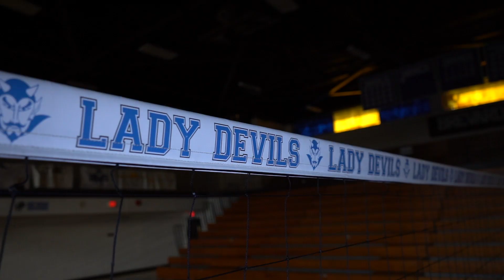Brevard Volleyball Lady Devils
Promo for the 2019 season lady devils volleyball

key grip : kyle ridgley

Lighting: savannah cook

Back up cam: Mariah Adolf

Sony a7iii
Sony a6300